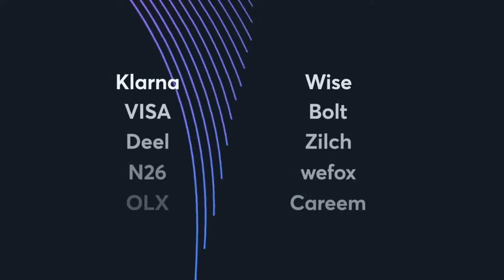Future of Embedded Payments. How to Build a Customer Centric Product in the Digital Economy.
During the upcoming episode of Disruption Talks you will have a chance to meet & listen to Yael Barak, Vice President of Product Management at Checkout.com.

Yael, together with Filip Sobiecki will talk about building a customer centric approach in digital economy. You can't miss it!

The episode starts on Tuesday 14 at 5PM CEST.